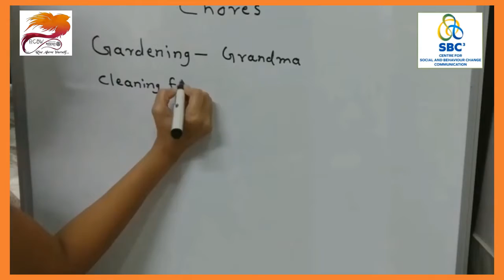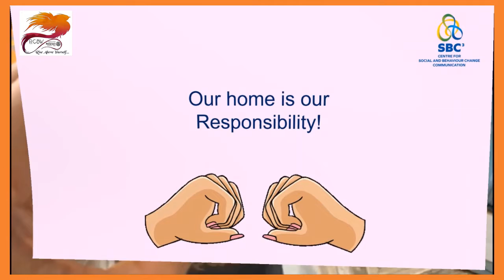Gratitude during Lockdown 11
Showing Gratitude during Covid-19 lockdown. Supported by Bharat Serums and Vaccines Ltd Partner for dissemination: RC Bombay West